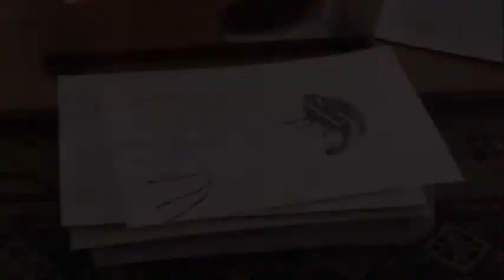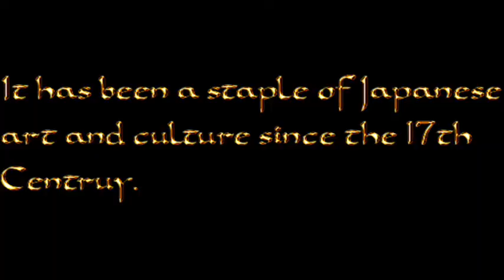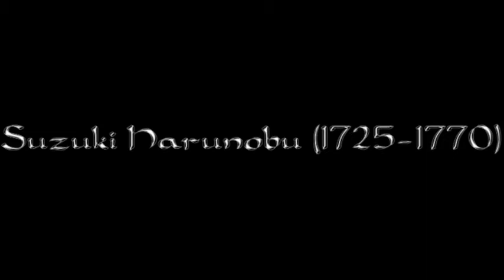IB Art Research Project--Ukiyo-E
2 days before the due date, so I locked myself in my room for 5 hours, fueled on Christmas candy and a lot of Rush's old stuff.
I think I could have done better with some of the effects, but mostly I'm proud of it.
The thing that worries me the most is the length; Hoping  to God I'm not the shortest presentation in the class.

Thanks to ArtGalleryNSW.